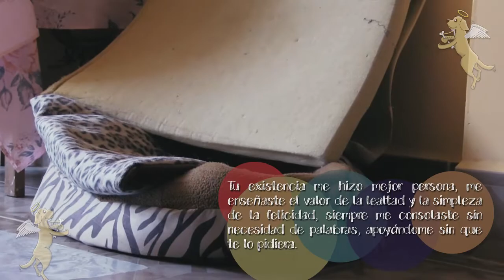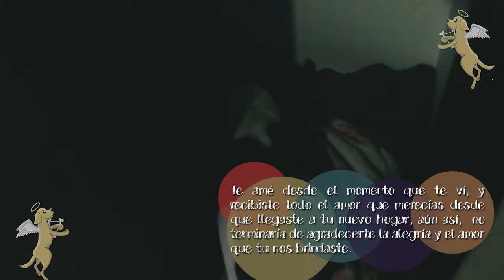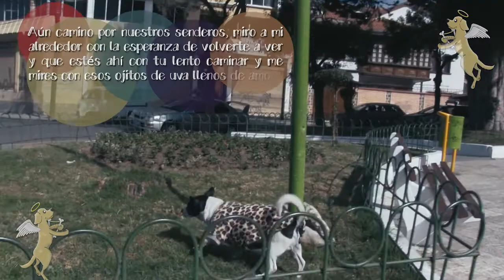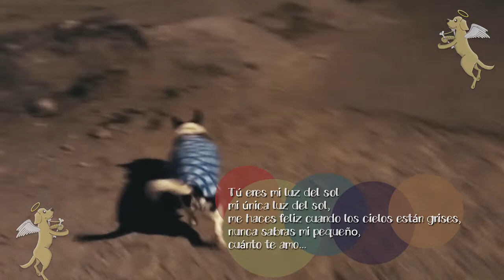Jamas te olvidare (Tributo a mi pequeño amor)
La partida de una mascota amada, puede doler tanto como la de cualquier familiar, jamas te olvidare mi pequeño, me diste hermosos 17 años.